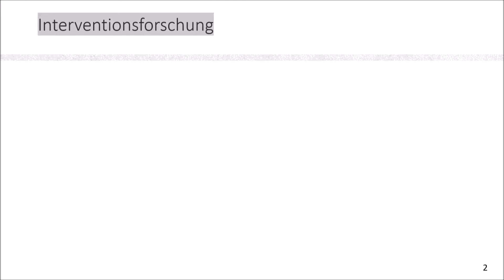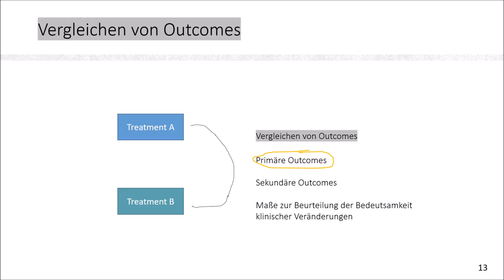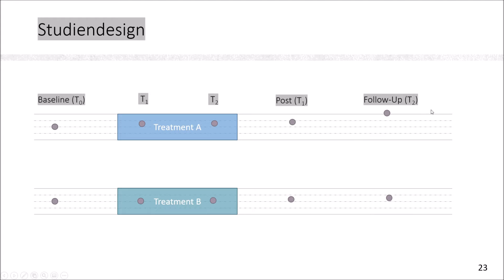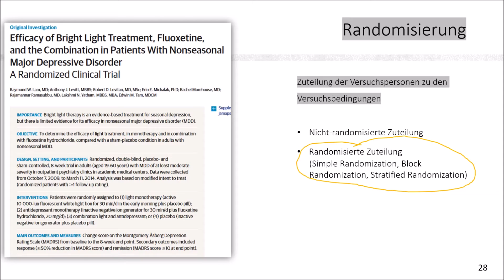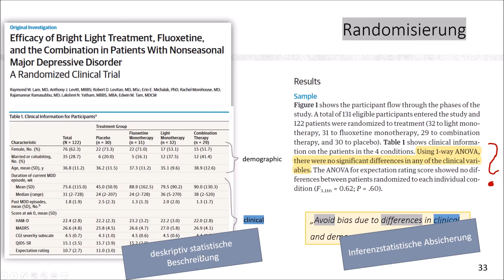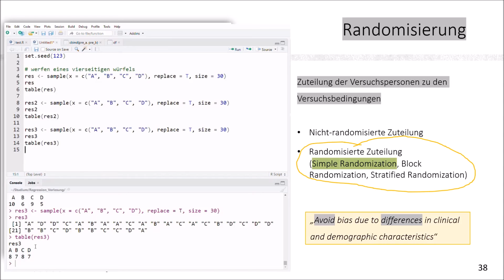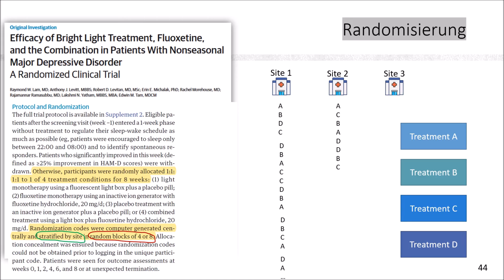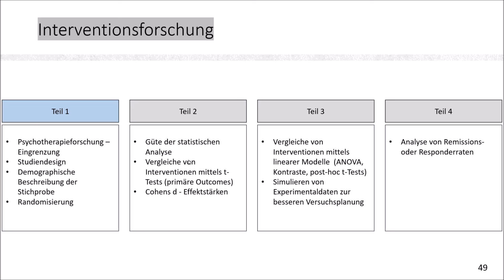Studiendesign + Blockrandomisierung | Statistik Interventionforschung - klinische Psychologie 1/4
Teil 1 von 4: Statistik in der klinischen Psychologie
- Studiendesign
- Beschreibung der Stichprobe
- Blockrandomisierung
Am Beispiel eines Papers erklärt